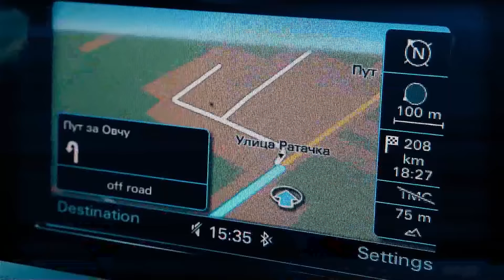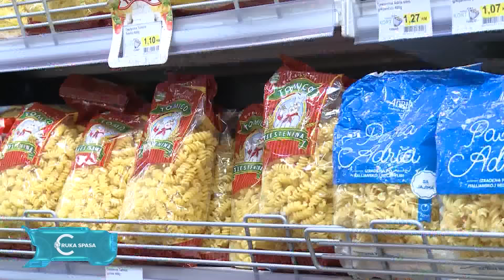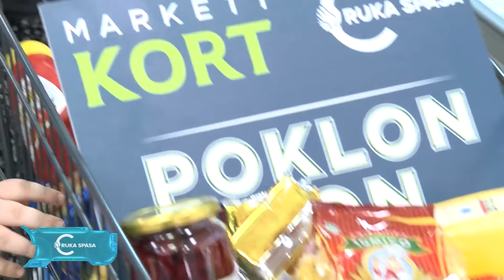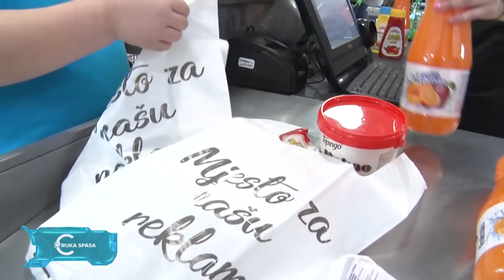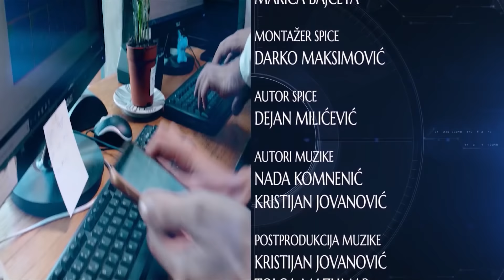BENJAMINOVA JEDINA ZELJA JE DA IMA DA JEDE - RUKA SPASA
POZOVITE I POMOZITE PORODICI TIHIĆ IZ ŠAMCA.

Emisija o dobrim delima. Činimo dobra dela. Emisija o humanosti. Nekome malo, znači mnogo. Pomozite i vi da ljude učinimo srećnim.

gost: Olja Bajrami
autor i voditelj: Goran Stojicevic

Label and copyright: Vasilis plus
Video: Vasilis plus